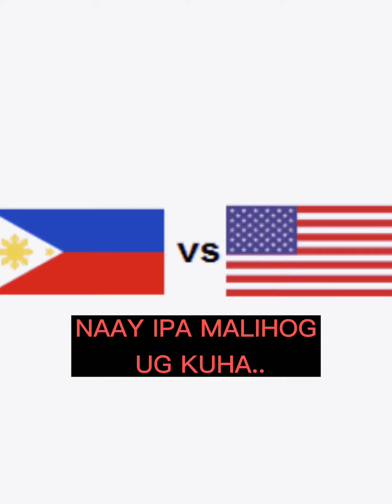USA vs. PH LOL